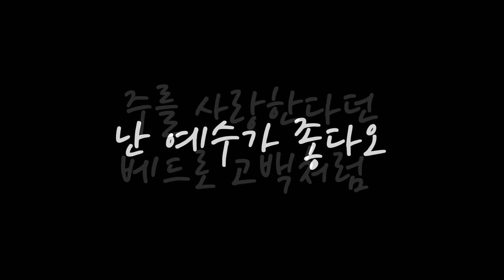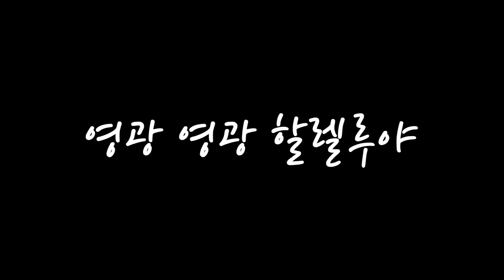[찬양] 난 예수가 좋다오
제목 : 난 예수가 좋다오 / 곡 : 김석균
(20230604 주일예배 찬양 중)

- 1부 예배                             주일 오전 09 : 00
- 2부 예배                            주일 오전 11 : 00
- 3부 예배                            주일 오후 16 : 00

- 1st Service (SUN)                                       09 : 00 am
- 2nd Service (SUN)                                     11 : 00 am
- 3rd Service (SUN)                                      16 : 00 pm